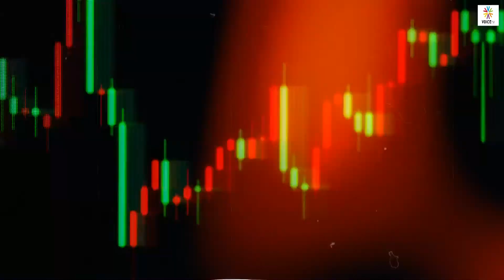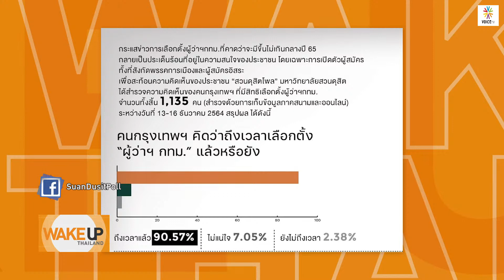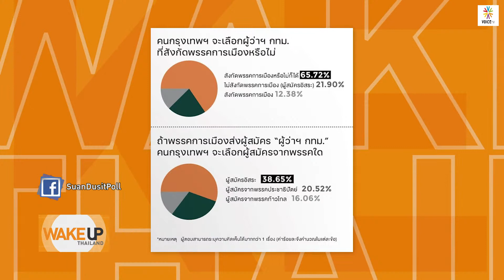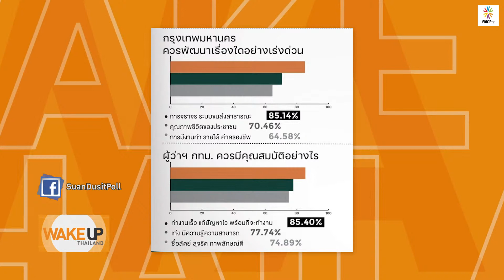WakeUpThailand - อุบเก่ง! ก้าวไกลเปิดตัวผู้สมัครชิงผู้ว่า กทม.แน่ปี65 ชี้ปมตัดคะแนนคือตรรกะป่วย